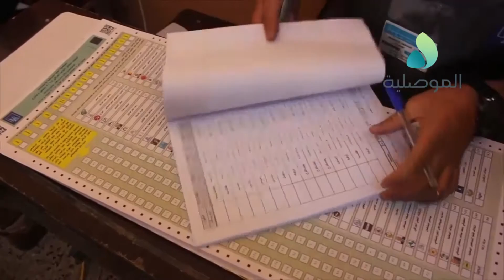الجبوري يدلي بصوته ويتفقد مراكز الاقتراع برفقة مدير مكتب انتخابات نينوى وعدد من القادة الامنيين